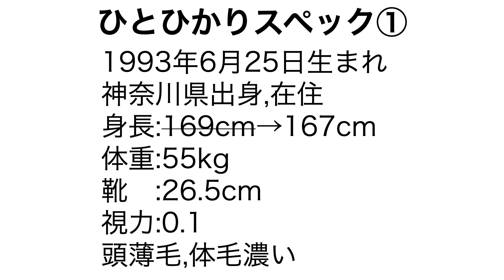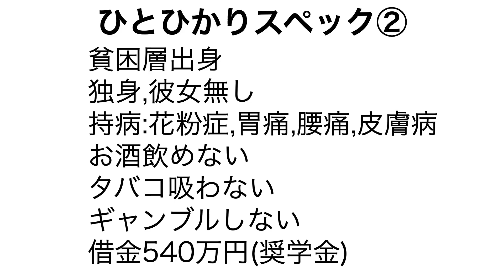ペットを亡くし孤独になった男の3日間vlog